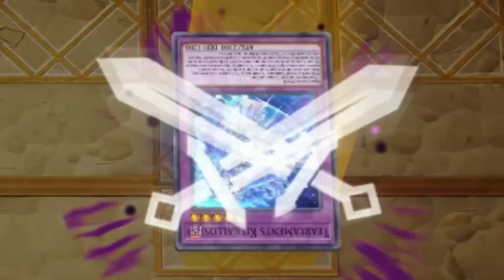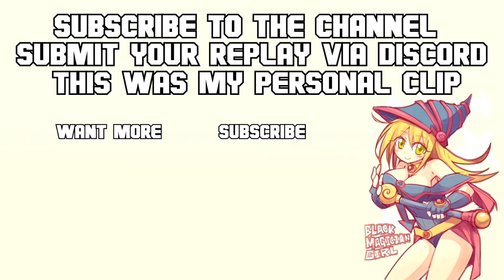WHEN YOU BULLY YOUR OPPONENT WITH AN ILLEGAL BUFFED MAXX C AND A PINK HIPPO IN YUGIOH MASTER DUEL